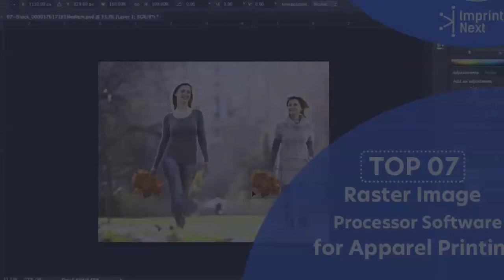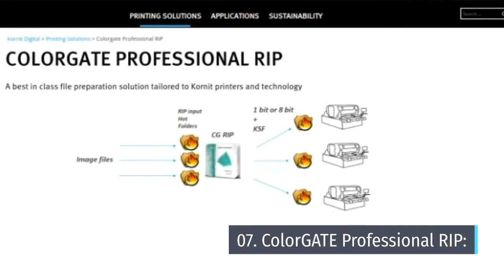Top 07 Raster Image Processor Software for Apparel Printing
we have come up with a list of Raster Image Processing(RIP) software that you can use for the best results.